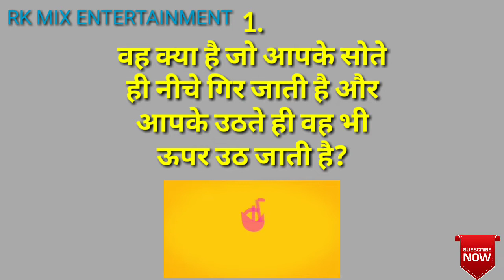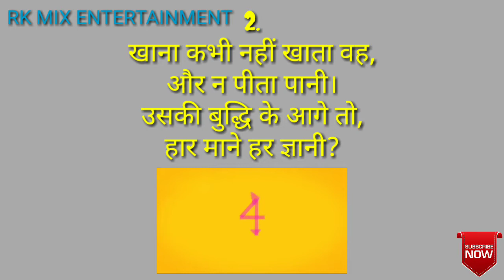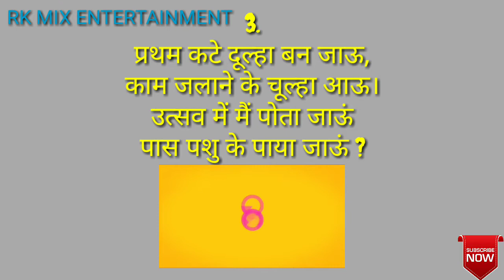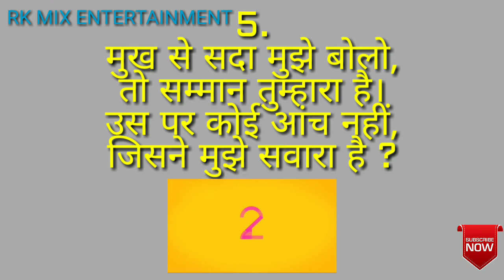05 पहेलियाँ जो आपको आपके बचपन की याद दिला देंगे || 05 Riddles Which Remember Your Childhood - 1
This video ask to you 05 Riddles.
It is a challenge for you to give all answers of riddles.